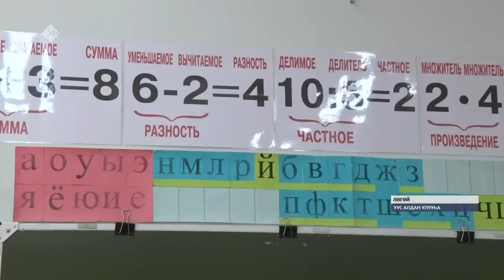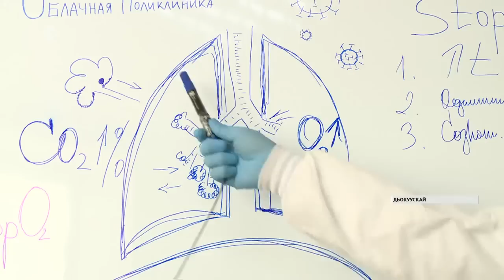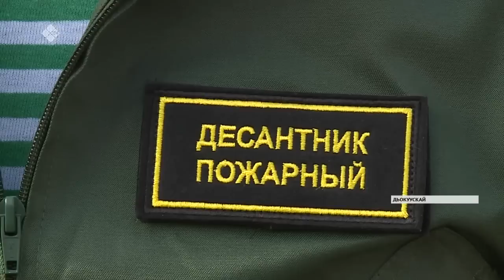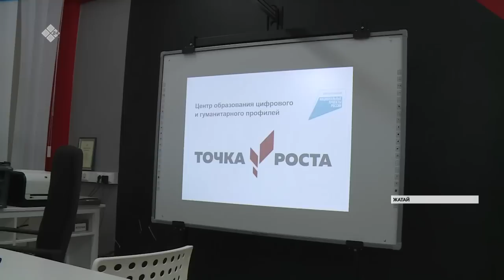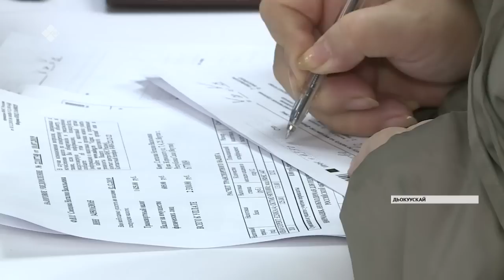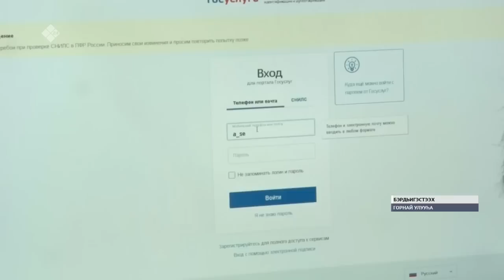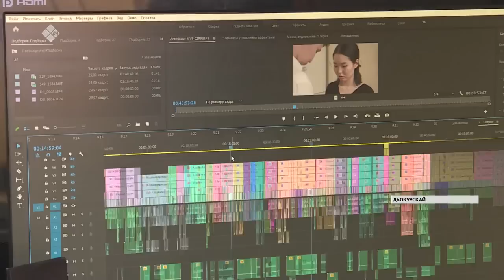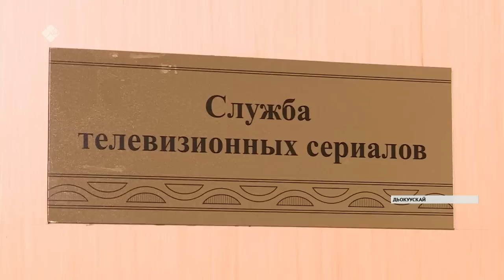«Саха сирэ» информационнай биэрии. Балаҕан ыйын 29 күнэ, 20:30 ч.